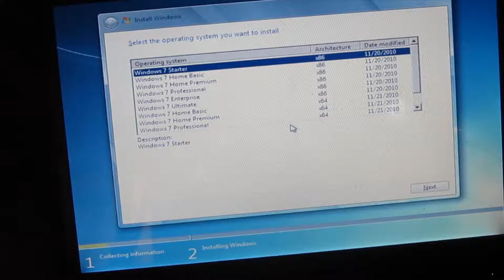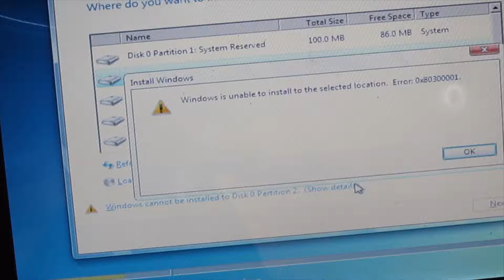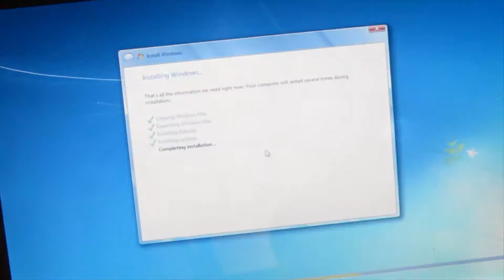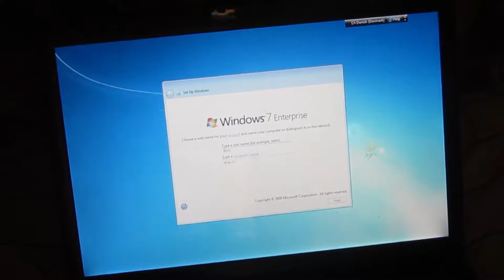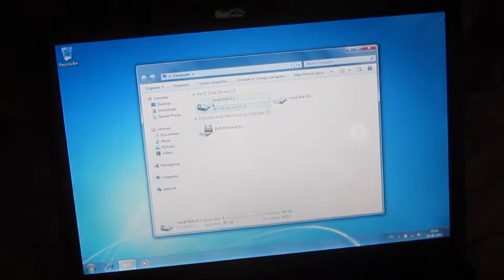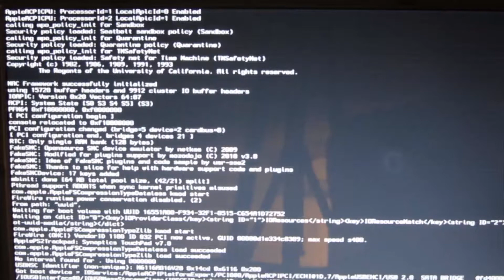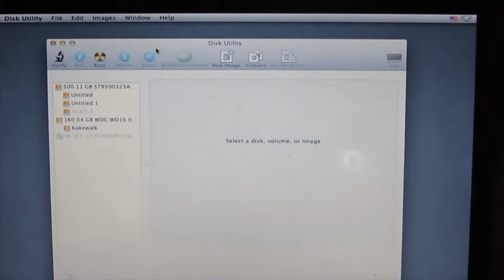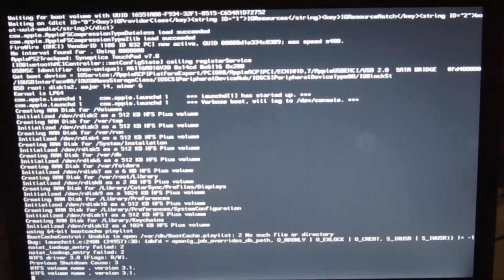Mac OS X på PC - Del 2 af 3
Endeligt er den lille basic guide i har ventet på her!